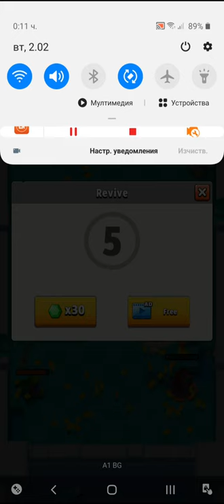Archero Chapter 16.Game Play